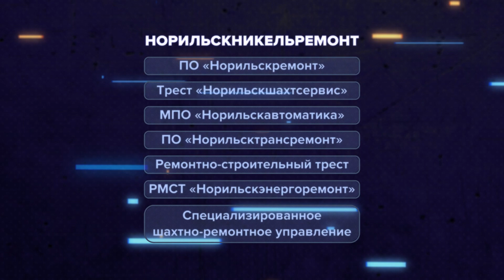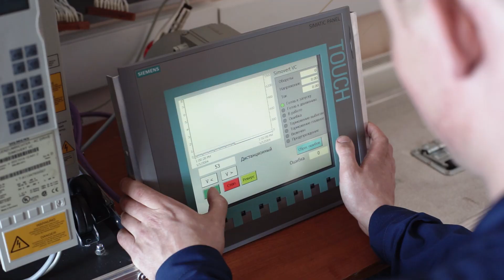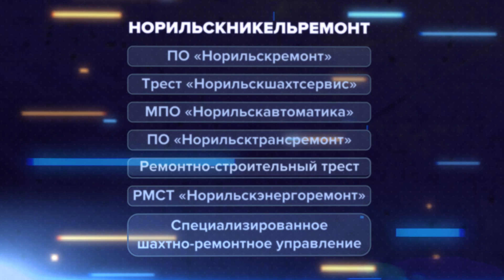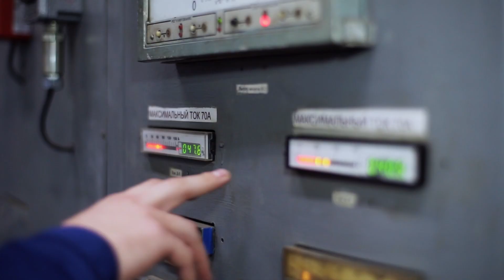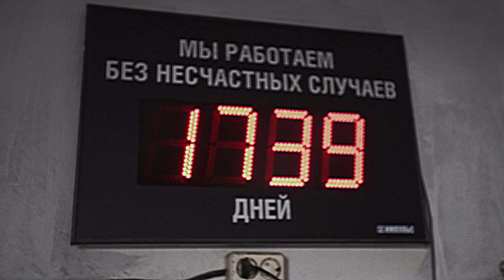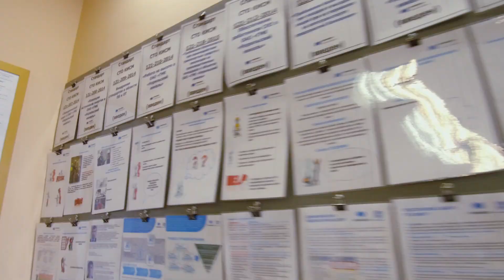ООО «Норильскникельремонт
ООО «Норильскникельремонт» – крупнейшее из производственных объединений ПАО «ГМК «Норильский никель».

ПАО «ГМК «Норильский никель» является крупнейшим мировым производителем палладия и высокосортного никеля, а также одним из крупнейших производителей платины и меди.

Для повышения интереса молодежи к профильным инженерным специальностям и в целом к горно-металлургической отрасли в Компании реализуются программы для студентов и выпускников профильных вузов России. Компания фокусируется на подготовке и повышении навыков студентов, обучающихся по специальностям, востребованным в «Норникеле».

У СКГМИ (ГТУ) и «Норникеля» – большой опыт плодотворного сотрудничества по вопросам организации практик для студентов и трудоустройства выпускников вуза на предприятия компании.